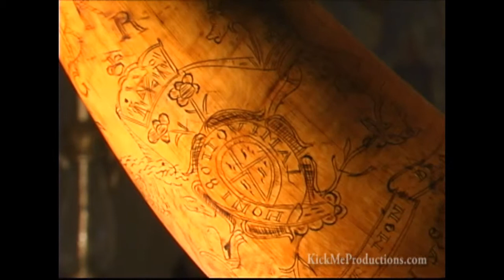Antique Powder Horn